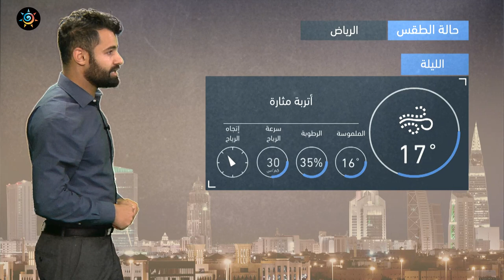طقس العرب - السعودية | النشرة الجوية الرئيسية | السبت 19-2-2022